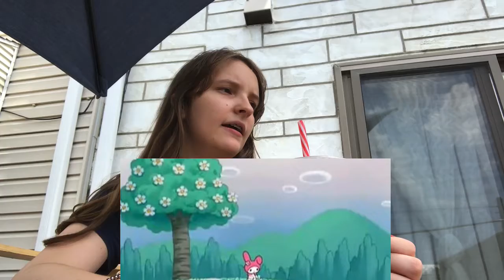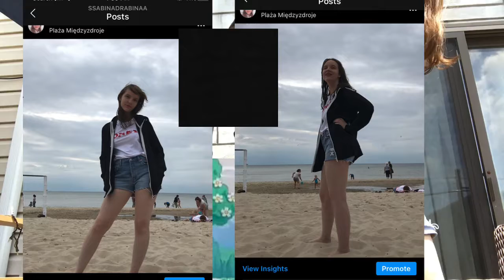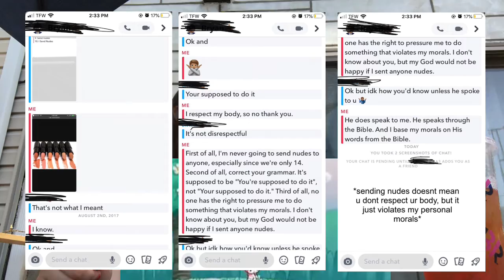DEAR GUYS, STOP BEING CREEPY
Here I’m sharing some of my small anecdotes of guys being creepy. Yes, I know that iT’s NoT aLl gUyS, but I think it’s still worth having a discussion about. If you want, share some of your anecdotes (regardless if they are about a guy or girl). Let’s have a discussion! I want my channel to be a safe space :)
All insensitive comments towards each other will be deleted.

Editing tool: Filmmaker Pro app